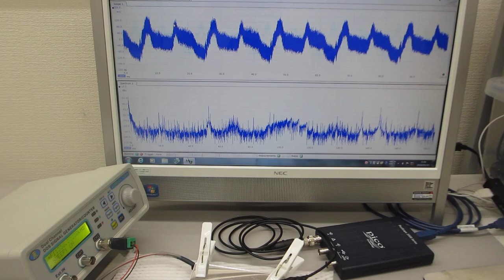超音波振動を利用した、加工技術（超音波システム研究所）